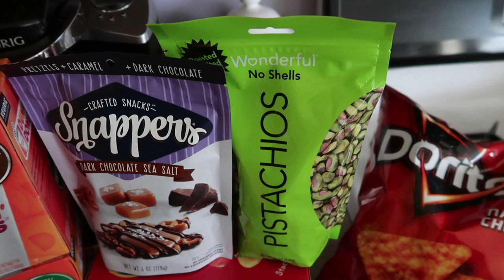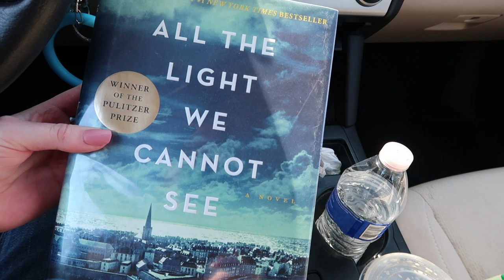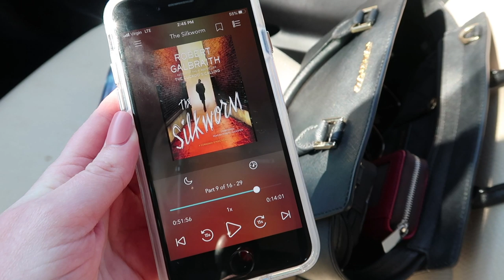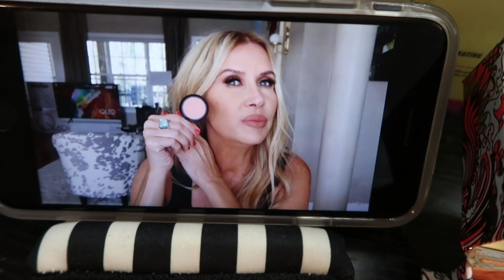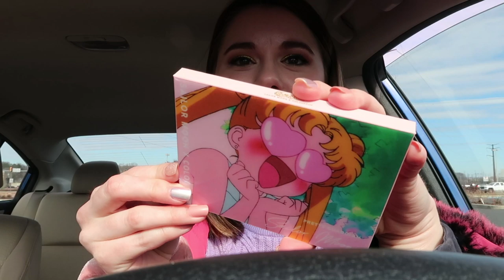ADJUSTING TO "THE NEW NORMAL" | VLOG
This vlog was filmed March 13 - 15, 2020 when the coronavirus started affecting my area in Eastern Pennsylvania. Since filming thing, things have majorly escalated (all non-essential businesses are closed; all fast food & restaurants are drive thru & pick up only; most people I know are working from home every day). I'm glad I documented my thoughts & things going on last weekend, as it’s changed so much since then. 😓 I hope you and your families are doing well & staying healthy. Thinking of all of you.

⬇️ LINKS TO EVERYTHING SHOWN:
Pretty Girls novel ~
All The Light We Cannot See novel ~
The Silkworm audiobook ~
Benefit Galifornia blush ~